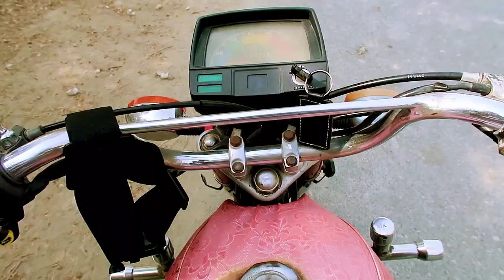BIKE PE AWARA GARDI ~ SARAIKI VLOG ~